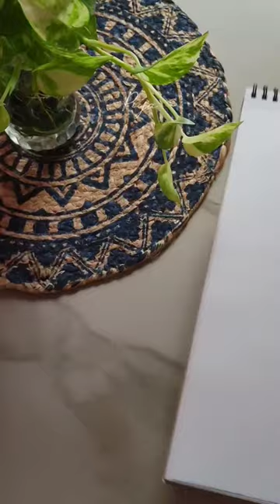sunset 🌇 water colour painting 🖌️🎨